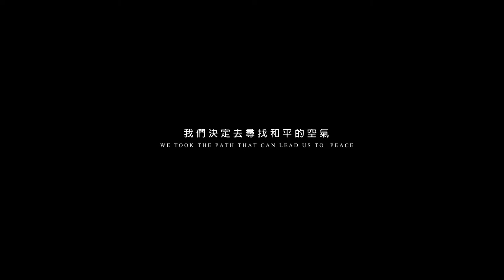宇宙人 (Cosmos People) 「一緒に走ろう」Official Music Video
2014年8月6日リリース『コスモロジー』より「一緒に走ろう」のミュージック・ビデオ。

アーティスト：宇宙人 (Cosmos People)
タイトル：一緒に走ろう
発売日：2014年8月6日（水）
品番：PCD-24359
価格：￥2,400＋tax

※こちらはオリジナルの投稿がYouTubeアカウントの不具合により削除されてしまったため再掲載いたしました。